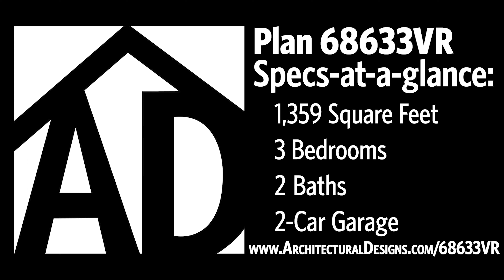Virtual Walkthrough Tour - Mid-Century Modern House Plan 68633VR - Architectural Designs